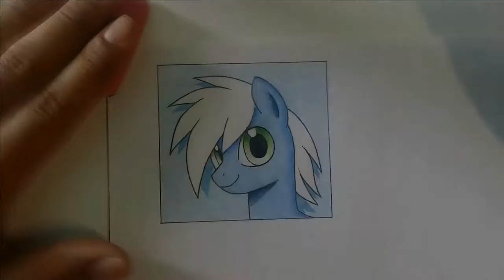How to Draw MLP: Coloring Tutorial(Hair)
Hey everyone MrBojorquez7 here, and in this video I'm showing you the coloring process I do when I'm coloring my drawings. I'm also using my oc pony for an example.